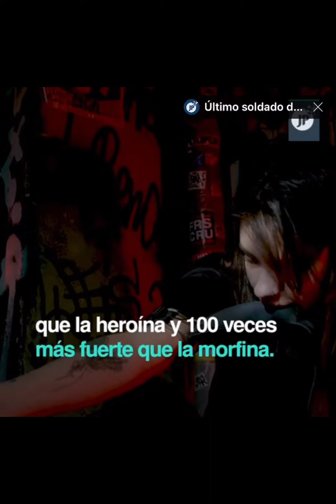Los zombies existen!!🚨🧟🧟‍♀️🧟‍♂️